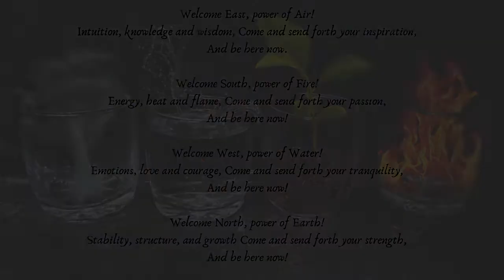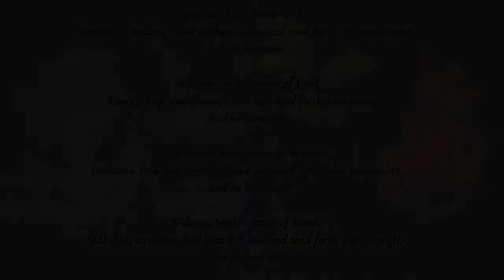Calling The Quarters - Simple Chant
A simple little chant if you'd like to incorporate using elemental energy during your practice.  I wish I knew who the original writer was for this chant - I always like to give credit - I found it randomly one day, long ago and just loved it. I've had it in my BoS for awhile now!